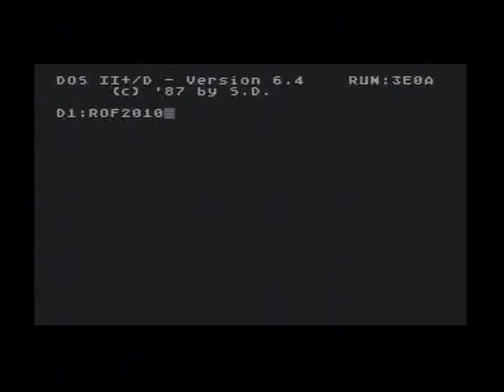Rescue on Forever 2010 by Raster - Atari 1k scene intro (Forever 2010, 1st place)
Rescue on Forever 2010 by Raster - Atari 1k scene intro (Forever 2010, 1st place). Recorded from real machine.